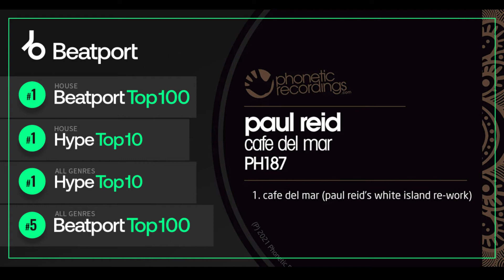Paul Reid - Cafe del Mar - OUT NOW - PREVIEW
Something for the weekend?
8 weeks topping the Beatport charts! 🔥
What better way to kick off Phonetic's 20 year celebrations!

Powered by Pitch One Promo.